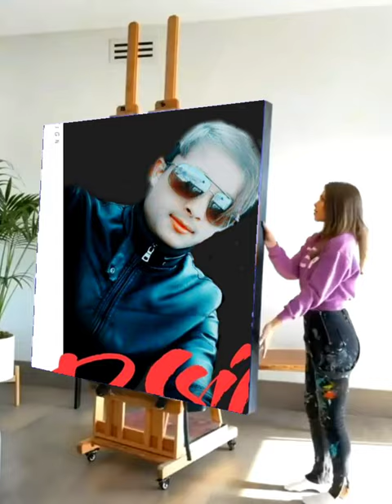9 May 2023